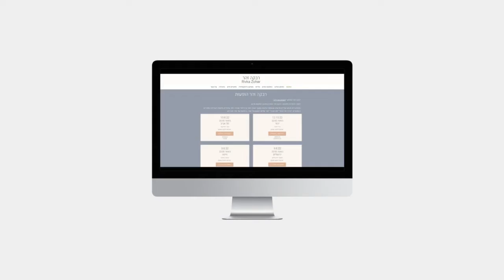רבקה זהר אתר חדש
כבוד גדול נפל בחלקנו לצרף למשפחת Wix Master את רבקה זהר ומנהלה האישי יגאל מילר ולהשיק, ממש לשנה החדשה, את האתר החדש
חג שמח והרבה מוסיקה טובה לכולנו.